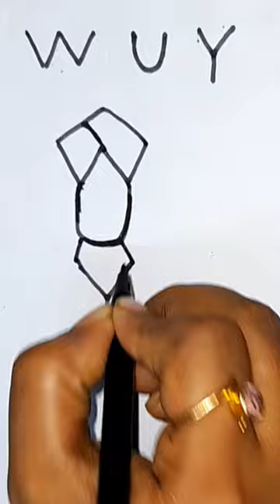easy step to draw dr.Sarvepalli Radhakrishnan by w u y#shorts